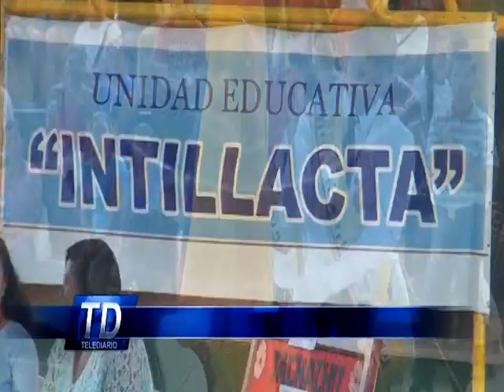ABANDERADO INTILLACTA - ALLY TV NAPO